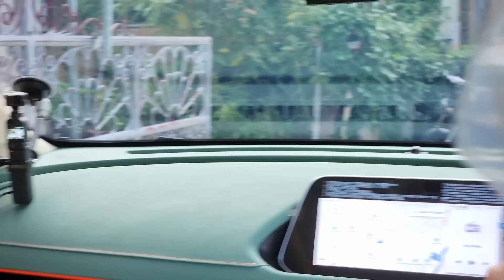สอนขับรถไฟฟ้า จากพื้นฐานสู่ออกถนนใหญ่ เลิกชนที่แคบ วิธีขับรถ EV ORA Good Cat DrivingCoach EP16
สอนขับรถโดย ผู้ฝึกสอน ผู้จัดกิจกรรมขับรถทดสอบ และวิศวกรขับรถทดสอบ
ใช้เทคนิคและหลักสูตรจากประเทศญี่ปุ่นในวิเคราะห์ปัญหาและการพัฒนาการขับขี่
แอดไลน์ @drivekengd
หรือ Inbox (กล่องข้อความ) ของเพจ Drive Keng D

คำอธิบายคลิป
น้องสาวกับรถไฟฟ้า EV car ORA Good Cat น้องสาวเรียนขับรถกับ โรงเรียนสอนขับรถ มา 5 ชั่วโมง แต่น้องสาวยังบังคับรถไม่ได้ ทำให้น้องสาวเกิดอุบัติเหตุขึ้น
หลังจากนั้นน้องสาวก็ไม่ขับรถอีกเลย
 หน้าที่ของผมคือ หาสาเหตุที่แท้จริงของปัญหา เพิ่มเติมทักษะที่ขาด
และเสริมความกล้า ให้น้องสาวสามารถขับรถได้อย่างปลอดภัยอีกครั้ง
เรามาร่วมกันเอาใจช่วยน้องสาว ไปพร้อมๆกันนะครับ

เทคนิคที่ โรงเรียนสอนขับรถ ไม่ได้สอน
เรียนรู้การขับรถอย่างถูกต้อง จากตำราญี่ปุ่น
เรียนขับรถกับวิศวกรทดสอบรถยนต์
เรียนขับรถยนต์ด้วยตัวเอง กับ Drive Keng D สอนขับรถ